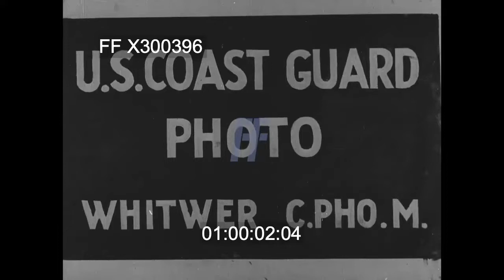US Coast Guard on the on the 5th and 6th June 1944 | X300396 | Footage Farm Ltd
Mute 35mm b/w footage shot by US Coast Guard cameraman Chief Photographer’s Mate Whitwer on the US CG-manned attack transport USS Samuel Chase (Assault Group O-1) on the 5th and 6th June 1944.

01:00:54 An ex-Channel ferry converted into an assault ship belonging to Assault Group O-4?with US Rangers on board on USS Samuel Chase’s port quarter with the Dorset coast in the background: a US CG officer on the Chase’s port bridge wing peering through binoculars at invasion craft belonging to Force O heading for France: a sequence of shots of two columns of US infantry landing craft heading out into the English Channel past the coast of Dorset -  filmed on Chase’s port side next to a 20mm Oerlikon gun position.
01:02:09 A Gleaves/Benson-class US Navy destroyer steaming at high speed across the English Channel and overtaking the USS Samuel Chase on its starboard side: US infantry landing craft steaming in two parallel columns on Chase’s port quarter, with the English coast receding in the background: views of a column of US attack transports heading across the English Channel on Chase’s port bow (possibly the USS Henrico the closest to the Chase).
01:03:01 An ex-Belgian cross-Channel ferry converted into an infantry assault ship at sea on Chase’s port beam, framed by two 20mm Oerlikon positions. Two senior officers belonging to 16th RCT, 1st US Infantry Division “Big Red One,” morning posing for the camera in their steel helmets and in conversation with the Chase’s skipper, Captain Edward H Fritsche and his tall Executive Officer on the Chase’s signal deck.
01:04:16 Dawn breaking on D-Day 6th June 1944 over the Bay of the Seine ten miles off OMAHA Beach, a US Navy tugboat and USS Dorothea M Dix, an attack transport on Chase’s starboard beam: looking down on Chase’s port railing as GI medics lower a big waterproof sack containing medical supplies over the side.

01:04:44 One of Chase’s assault landing craft (LCVP) heads off through rough seas for EASY RED sector of OMAHA Beach with men from the 16th Infantry Regiment’s E Company on board.
01:04:54 Formations of 9th AF B-24 Marauder bombers fly high overhead Sea level views on board an LCVP as it and other assault craft start their journey to OMAHA Beach in rough seas some time mid-morning on D-Day and as Whitwer’s own craft pulls away from the USS Samuel Chase’s port side, with two other assault ships in Assault Group 0-1 (USS Henrico, Dorothea M Dix and HMS Empire Anvil) anchored in the background.